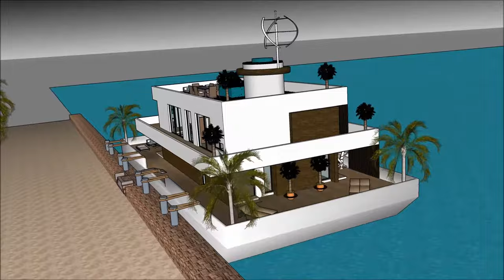Houseboat new 2017 in New Orleans Louisiana Jacksonville for sale or b&b rental brand unforgettable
The Houseboat new 2017 in New Orleans Louisiana Jacksonville for sale or b&b rental brand unforgettable  is made to sustain quality of life:

The Houseboat new 2017 in New Orleans Louisiana Jacksonville for sale or b&b rental brand unforgettable  includes an Extravagant Barge Design ready for the extravagant user to rent the barge Houseboat

The Houseboat new 2017 in New Orleans Louisiana Jacksonville for sale or b&b rental brand unforgettable  has three level plans with basement underneath it, which consist all the facilities needed for the renter. The Houseboat Barge has a unique modern contemporary design with unique architectural features. It has its own lounge area with gorgeous view of the bay.